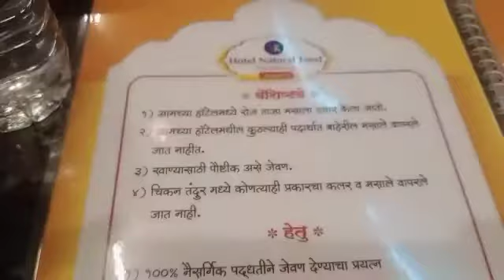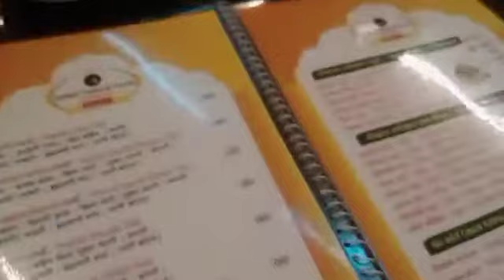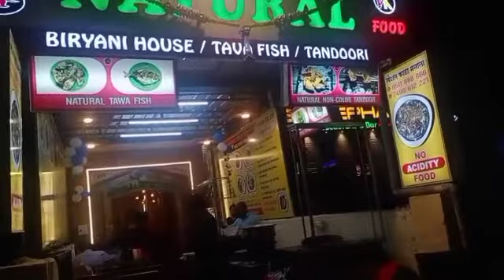Tried Kala Masala Chicken at Natural Food Restaurant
try it once